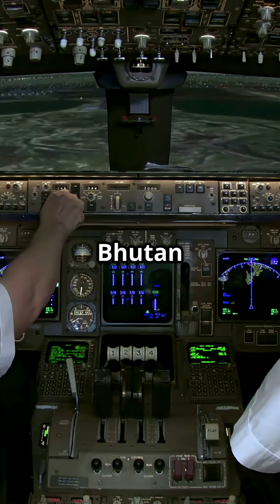Why can only 25 pilots in the world land at Bhutan’s Paro Airport?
Why can only 25 pilots in the world land at Paro Airport?